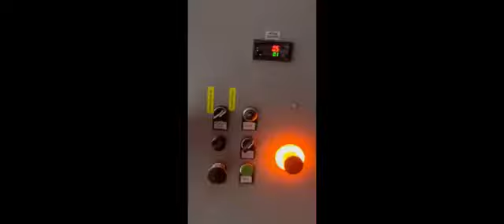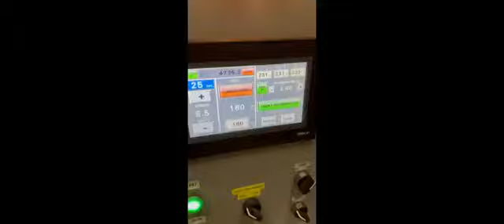MURATEX 340 Cm Transfer calander line (Wotol ref 2615012-1-AW)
Working width 3400mm
INLET – OUTLET: sewing machine MERROW USA type 70-D3B-2, J box unit
with 2 brushes, motorized protection paper let off unit, walking floor, fabric straightener,
Calander MURATEX type BTPM 3400mm year 2019
with hard chromium covered main drum diam. 800mm, extraction head
3 pcs antistatic bars, cooling fan for fabric exit
motorized batching arm for A frames but without A frames, folding unit.